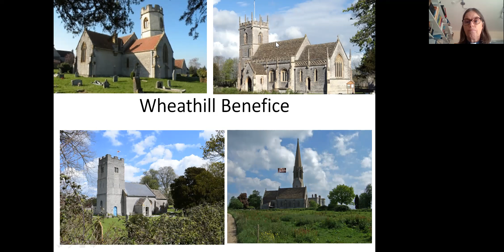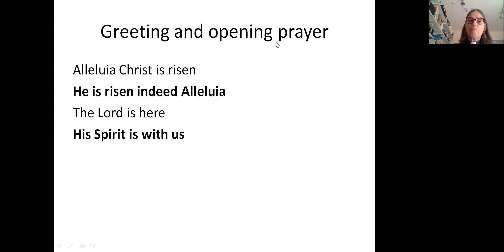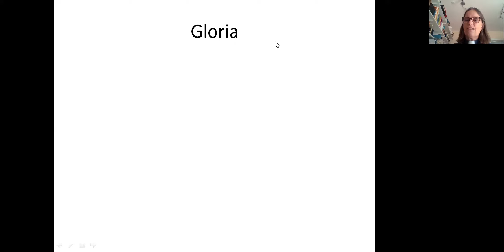Easter 3 pt 1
The service for 26 April, 3rd Sunday of Easter from Wheathill Benefice (Barton St David, Keinton Mandeville and King Weston, and Lydford on Fosse) in Somerset.  This service is a playlist and will play through the whole service including music.  You may like/need to 'skip ads' in some of the music.